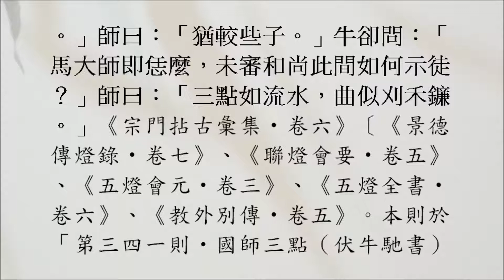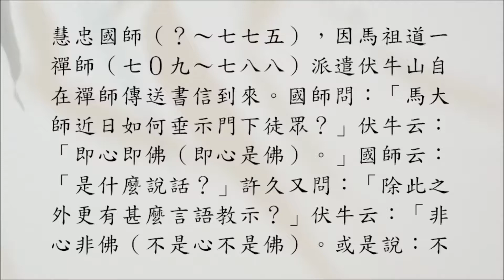【禪宗公案】0786則：伏牛馳書（國師三點）。「三點如流水，曲似刈禾鐮。」